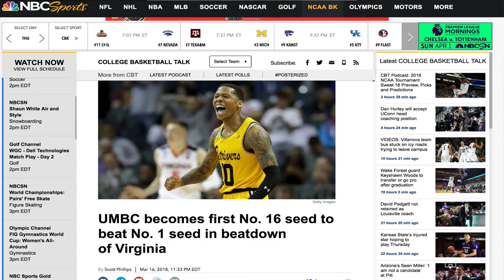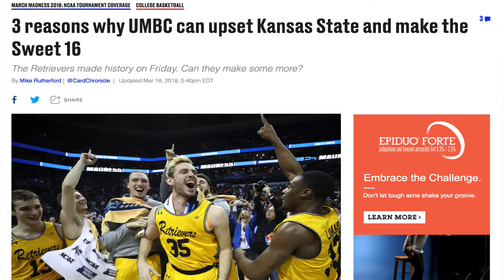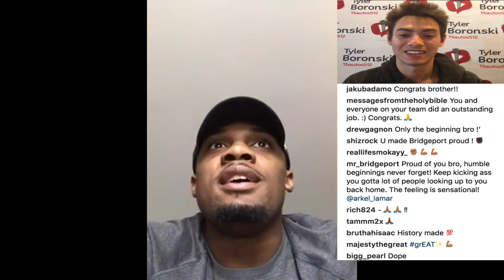Arkel Lamar (#16 UMBC Basketball) | Web Interview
In this interview, YouTube Video Reporter Tyler Boronski spoke with UMBC's Arkel Lamar about last week's historic win against #1 Virginia, being a Sportscenter Viral Meme, and representing his home state of Connecticut.

I DO NOT own photos & video clips used in this video.